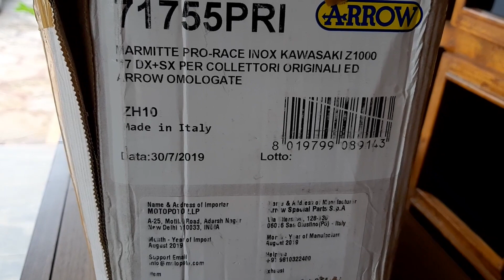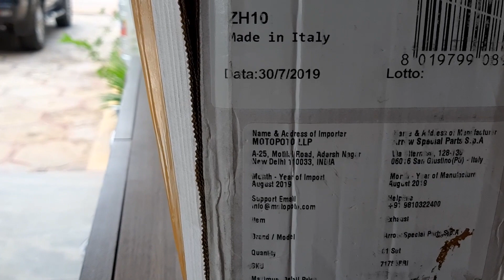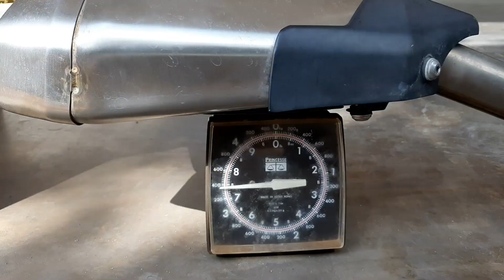UNBOXING AND INSTALLATION OF ARROW RACE PRO EXHAUST[SLIP ONS] FOR KAWASAKI NINJA 1000 SX 2019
DETAILED UNBOXING AND INSTALLATION OF ARROW RACE PRO EXHAUST FOR THE 2019 KAWASAKI NINJA 1000 SX.ALL YOU NEED IS THE RIGHT TOOLS BUT A HANDY MECHANIC IS ADVISABLE FOR THE INSTALLATION.